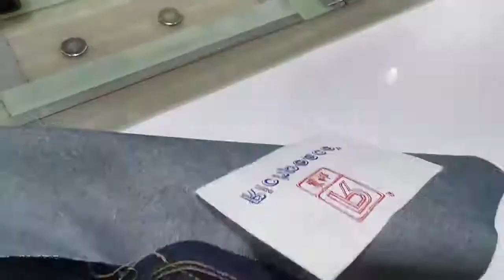How to sew fly with zipper by Richpeace template sewing machine